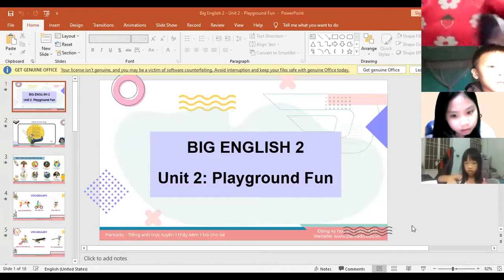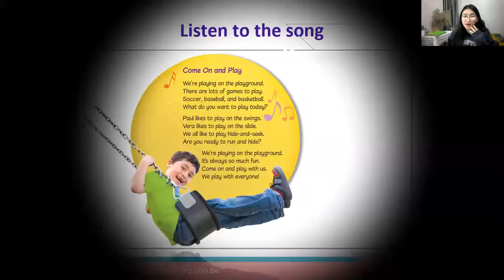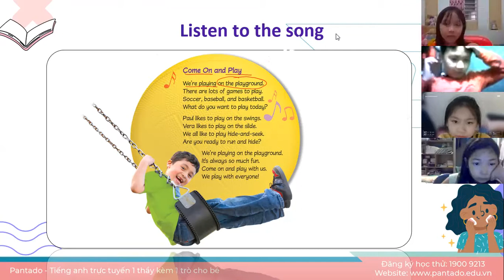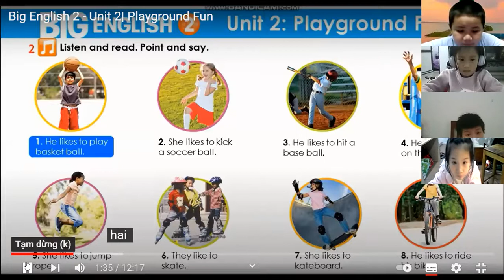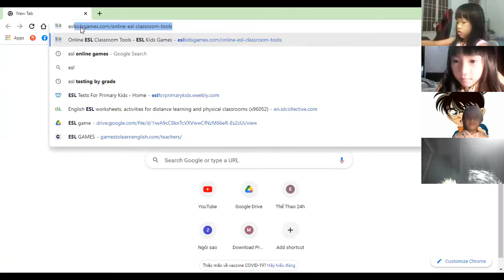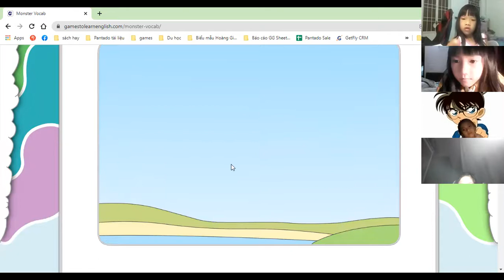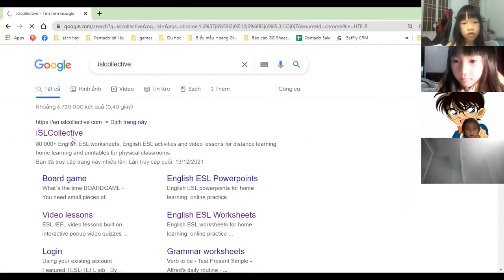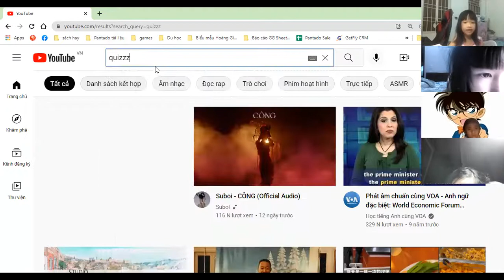Học tiếng Anh miễn phí cùng con Buổi 42 (13/12/2021) - Level 1 (Dành cho học sinh tiểu học)